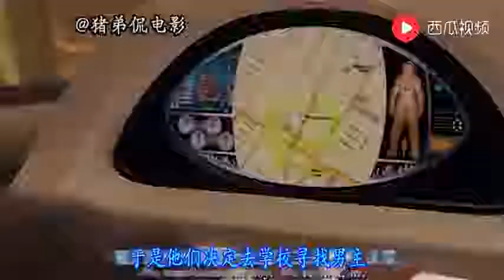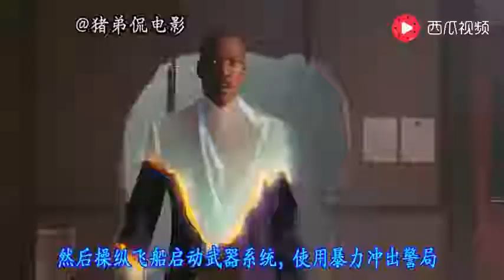【豬弟】幾分鐘看完美國喜劇科幻電影 l 戴夫號飛船 Meet Dave (2008)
戴夫号飞船 Meet Dave (2008)
身着一身白西装的戴夫（艾迪·墨菲 Eddie Murphy 饰）看起来是个彬彬有礼的中年人，虽然身处现代纽约的他总显得和这个年代、这个大都市格格不入，但谁能想到，这个看起来非常真实的“人”其实是一架人形飞船，身体里住着许多四分之一英寸高的外星小人，他们来到地球，想寻求解救自己星球的方法，不料却先在让飞船适应地球生活上经受了极大的考验，惹了一堆麻烦之后，谁想到飞船竟然自主爱上了一个美丽的地球女人吉娜（伊丽莎白·班克斯 Elizabeth Banks 饰），外星小人们偏轨的航线越来越难调正…
导演: 布莱恩·罗宾斯
编剧: Rob Greenberg / Bill Corbett
主演: 艾迪·墨菲 / 伊丽莎白·班克斯 / 加布里埃尔·尤尼恩 / 斯科特·凯恩
类型: 喜剧 / 爱情 / 科幻 / 家庭 / 冒险
制片国家/地区: 美国
语言: 英语
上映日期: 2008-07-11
片长: 90 分钟
又名: 大卫特大号 / 大哥号玩转地球